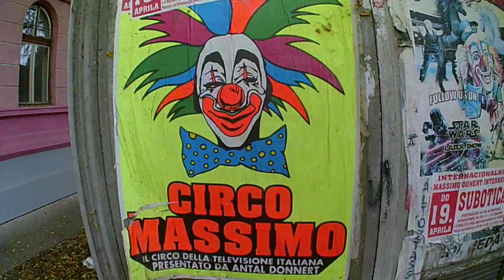Explame Subotica grad Szabadka város